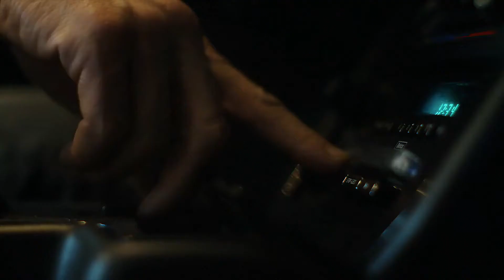Cobra Kai || 99 problems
i just had to do it! one of the best shows that ive watched in a very long time! So, if you didn't watch it yet, go for it! you will not regret this.

Show: Cobra Kai
Song: 99 problems - Hugo